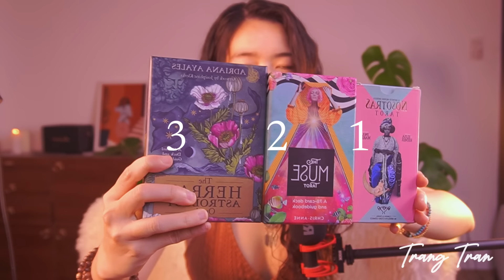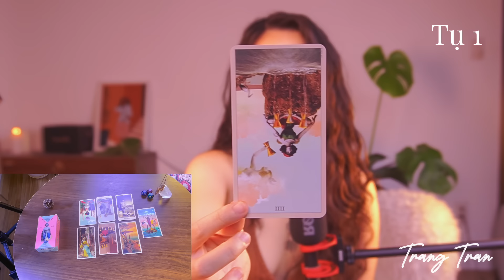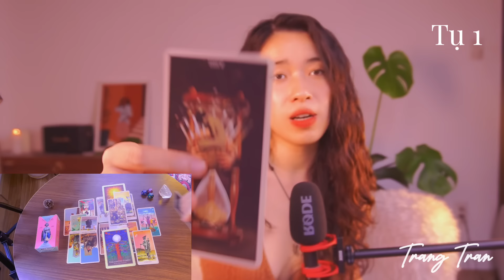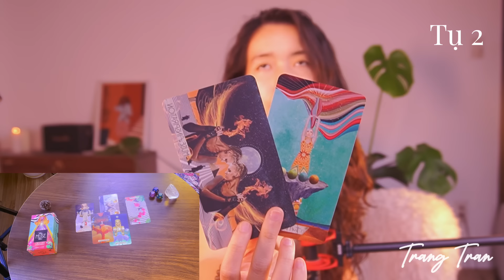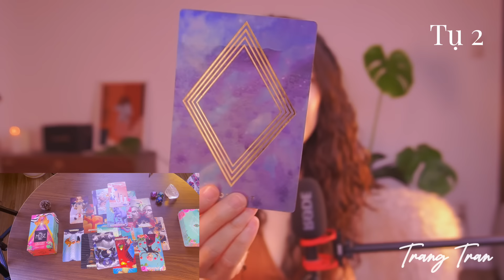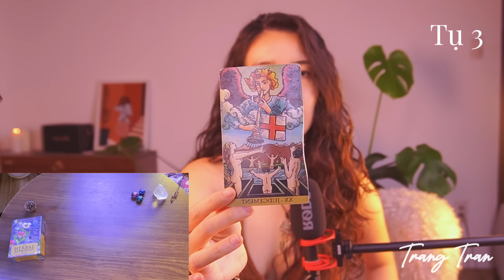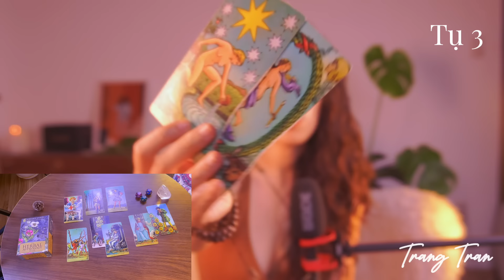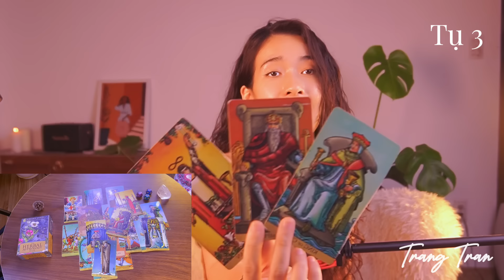Thông điệp từ Vũ trụ cho hành trình phía trước? Bạn cần nghe điều gì? | Trang the Sirian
🌙 TIMESTAMPS:
00:00:00 Chia sẻ từ Trang
00:01:30 Chọn tụ
00:02:20 Tụ 1
00:23:30 Tụ 2
00:47:31 Tụ 3

🌙 Các khóa học kết nối với bản thân và khám phá các nguồn năng lượng tâm linh bên trong bạn cùng Trang

🌙 Lưu ý: Các nội dung liên quan đến thông điệp từ những lá bài và chiêm tinh huyền học mang mục đích hỗ trợ, động viên, đưa ra định hướng và những khả năng có thể cho hành trình của bạn. Bạn vẫn là người tự quyết định cho cuộc sống của mình.

© Bản quyền thuộc về Trang the Sirian
© Copyright by Trang the Sirian  ☞ Do not Reup